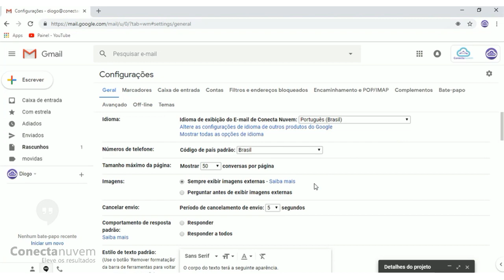Como cancelar o envio de e-mails no Gmail e alterar o tempo de cancelamento - Gmail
Esqueceu de algum anexo, destinatário ou detectou algum erro logo após enviar um e-mail? Use o recurso Cancelar envio para cancelar o envio de um e-mail logo após enviá-lo. Aprenda a configurar o tempo disponível para o cancelamento após o envio, que pode variar de 5 a 30 segundos.